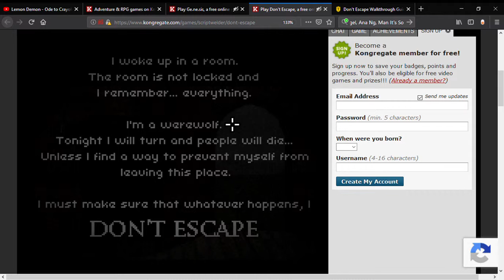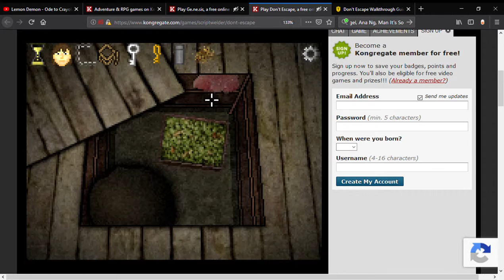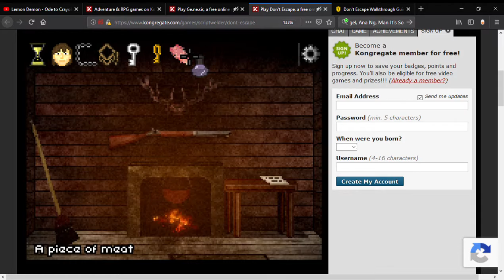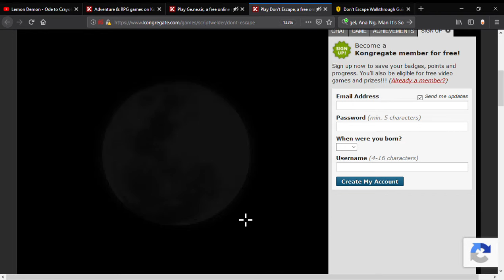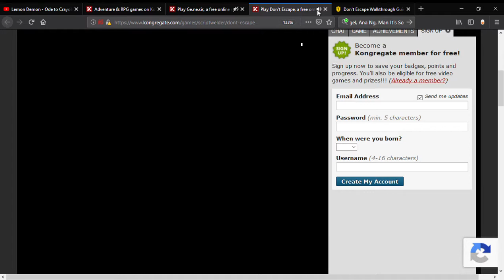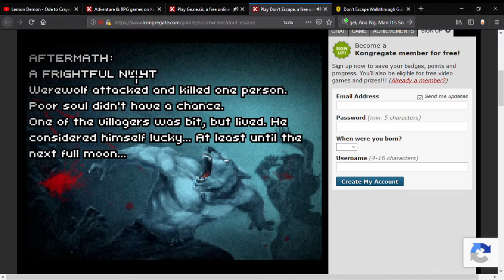Don't Escape, Attempt 2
I almost got it,, but it seems even with a walkthrough I cannot succeed.
But then again, any ending that makes more werewolves is the ending for me.